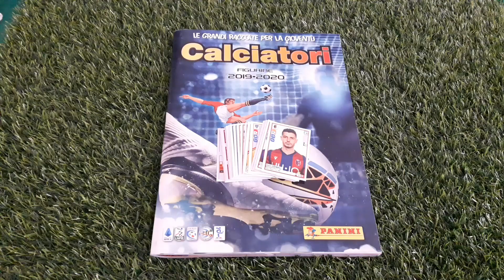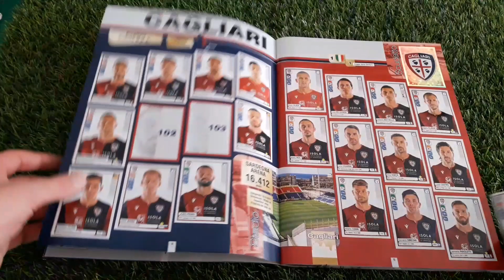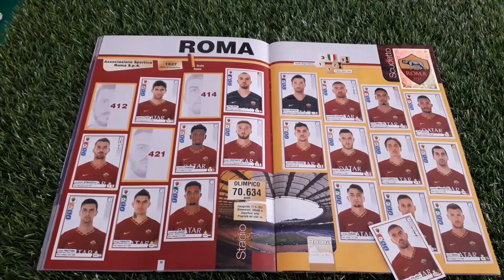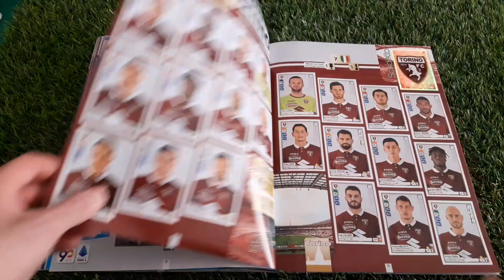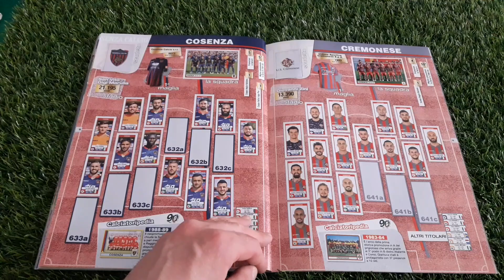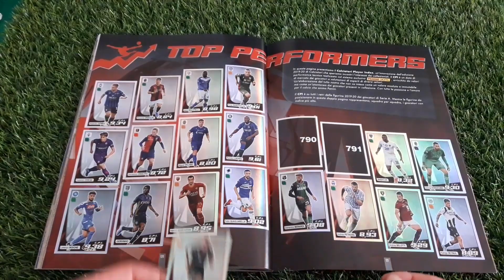Ce l'ho mi manca Calciatori Panini 2019 2020 con Anita